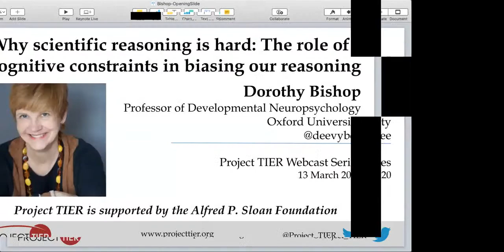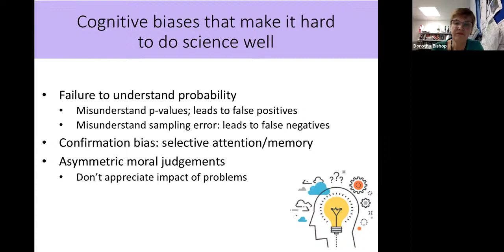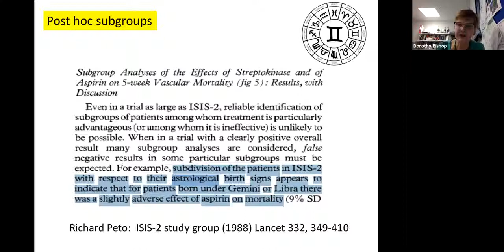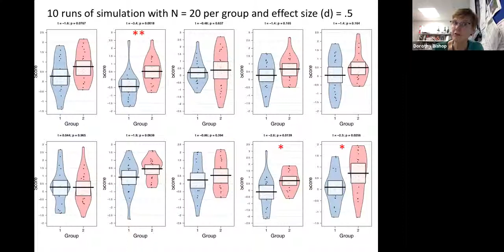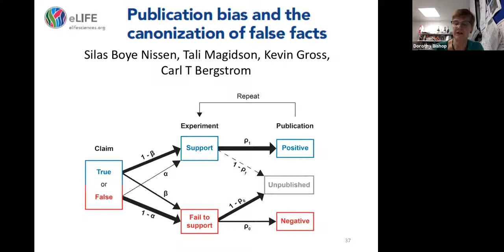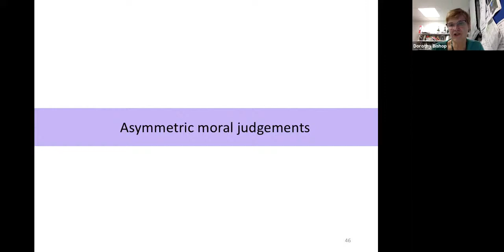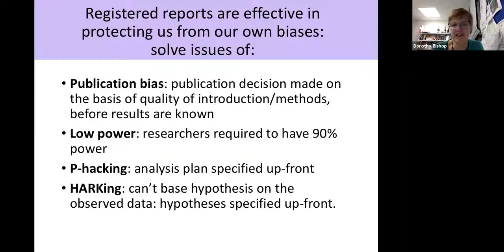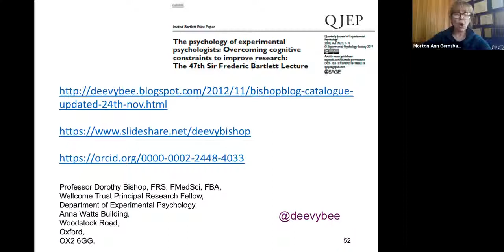Why scientific reasoning is hard The role of cognitive constraints in biasing our reasoning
Dorothy Bishop, Professor of Developmental Neuropsychology, University of Oxford
Project TIER Leaders in Research Transparency Webcast Series, Spring 2020